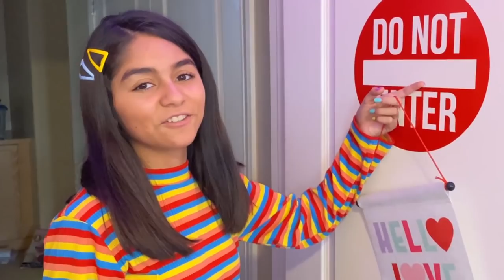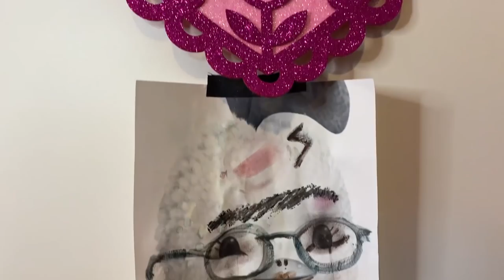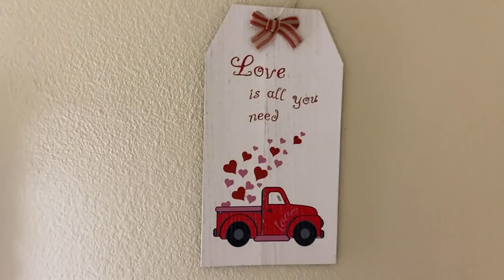Decorating our Bedrooms For Valentine's Day *ROOM TOUR*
Hey Lovelies! This video is our room tour where we are decorating our bedrooms for Valentine's Day. 💝 Valentines Day is Mercedes favorite holiday. Comment which room tour is your favorite!

ABOUT US:
Hi lovelies! It’s Mercedes and Evangeline. We are sisters, besties and total opposites. Our new channel is all about fashion, beauty, lifestyle, hauls, room decor, challenges and more! Basically videos about us as BFF opposite sisters and our everyday life. Plus we show you things you don’t see on our GEM Sisters channel. And press that bell to get notifications to chat live with us during video premieres. xoxo, Mercedes & Evangeline